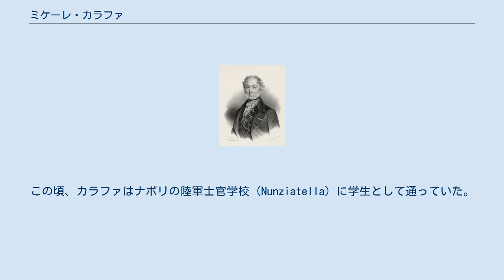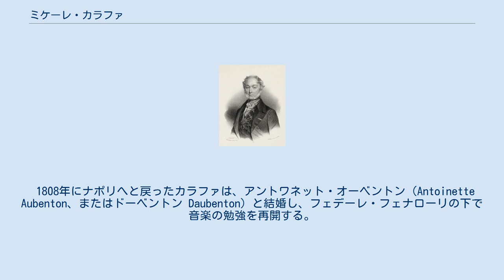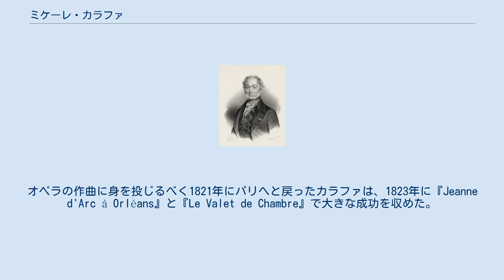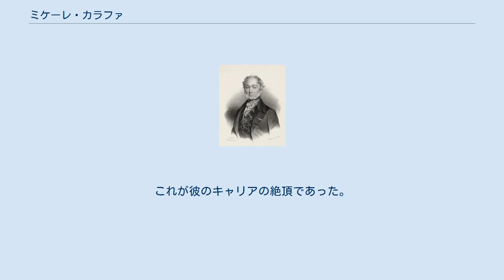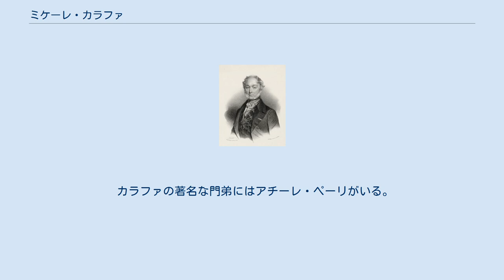ミケーレ・カラファ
ミケーレ・カラファ（Michele Carafa, 1787年11月17日 - 1872年7月26日）は、イタリアのオペラ作曲家。
 カラファはミケーレ・アロイジオ・エンリコ・フランチェスコ・パオロ・ヴィンチェンツォ・カラファ・デ・コロブラーノ（Michele Enrico Francesco Vincenzo Aloisio Paolo Carafa de Colobrano）としてナポリに生まれた。
父のジョヴァンニ・カラファはコロブラーノ公、アルヴィート公爵であり、ミケーレは次男であった。
しっかりとした音楽教育を受けたカラファは1802年に初のオペラ『Il Fantasma』を作曲した。
この作品は1805年に、継父であるカラマーニコ王子の劇場でお披露目された。
この頃、カラファはナポリの陸軍士官学校（Nunziatella）に学生として通っていた。
1806年にパリへ移ると、ルイージ・ケルビーニに作曲を、フリードリヒ・カルクブレンナーにピアノを師事した。
 しかし、彼の父はカラファに軍人になるため音楽の道を諦め、フランス陸軍の軽騎兵団中尉になるように言った。
1806年にモラーノ・カーラブロのカンポテネーゼ（Campotenese）で収監された後、釈放されるとシチリア遠征に加わり大尉となった。
 1808年にナポリへと戻ったカラファは、アントワネット・オーベントン（Antoinette Aubenton、またはドーベントン Daubenton）と結婚し、フェデーレ・フェナローリの下で音楽の勉強を再開する。
両親からの圧力を受け、ジョアシャン・ミュラに従ってロシア戦役に加わった彼は、Ostrovnoの戦い（en）の後、ナポレオンからレジオンドヌール勲章を授けられ、さらにイタリア王国の男爵の地位を与えられた。
 ナポリにおける両シチリア王国復権によりカラファの地位は低下し、彼の軍人としてのキャリアも終わりを迎えた。
フォンド劇場で1814年に彼のオペラ『Il vascello d'occidente』が、また1816年にはアンドレア・レオーネ・トットラのリブレットによる『Gabriella di Vergy』が上演された。
この作品は同年に同じ劇場で公開されたジョアキーノ・ロッシーニの『オテロ』と同程度に成功を収めた。
 カラファの音楽は彼の友人でもあったロッシーニ、ベッリーニ、オーベール、アレヴィらが有力だった時代の、平易な旋律線と単調な管弦楽法によって特徴づけられる。
オペラの作曲に身を投じるべく1821年にパリへと戻ったカラファは、1823年に『Jeanne d'Arc à Orléans』と『Le Valet de Chambre』で大きな成功を収めた。
 ヴェネツィアで『Parìa』を発表してイタリアでのキャリアに終止符を打ち、拠点を完全にパリに移したカラファは、いくつかの失敗を経ながらも『Masaniello』がオペラ＝コミック座で136回の公演回数を数える大成功となった。
これが彼のキャリアの絶頂であった。
カラファはロッシーニやドニゼッティの作品と比較されることを好んでいなかった。
 1834年にフランス国籍を取得したカラファは芸術アカデミーのメンバーに選出され、1837年にジャン＝フランソワ・ル・スュールの後任として理事に就任した。
その後、1838年には軍楽学校の校長に任用される。
1840年から1858年にかけてはパリ音楽院で対位法と作曲を教えた。
最後の作品となった『Thérèse』を作曲した1838年には、カラファは既にほとんど教育業だけに専念していたのであった。
彼の最後の作品のひとつにロッシーニの『セミラーミデ』のフランス語翻訳版があるが、ロッシーニは長きにわたる友情の証としてこの版の著作権を放棄した。
 1867年に中風に倒れたカラファは、パリで84年の生涯を終えた。
 カラファの著名な門弟にはアチーレ・ペーリがいる。